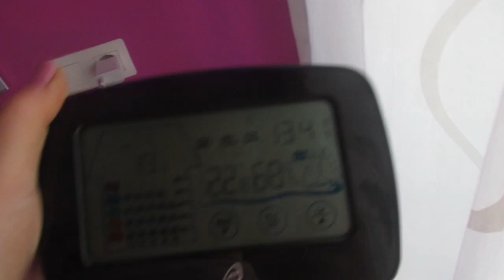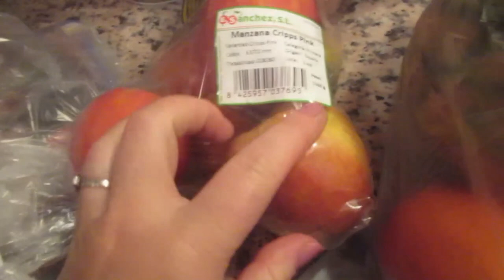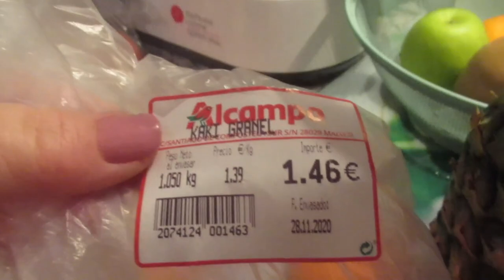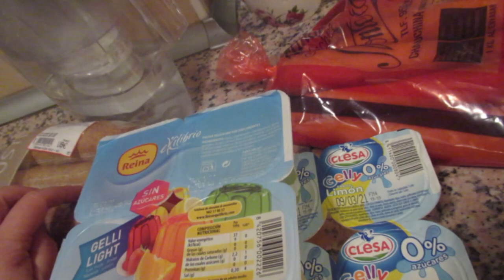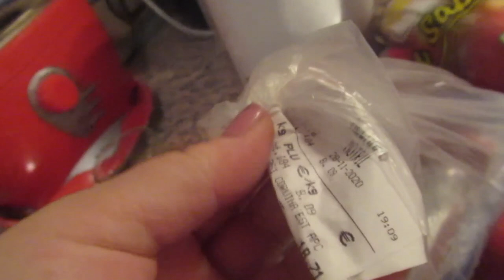VLOG Встретира мэра👩‍💼 поговорили по душам👭 IKEA Собираю мебель🛠 Реальная жизнь в ИСПАНИИ